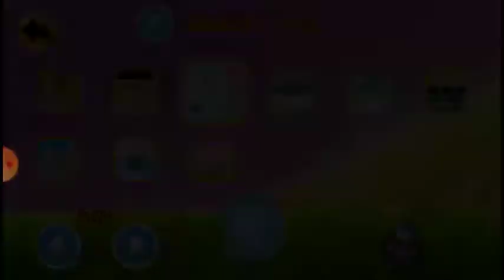Dbll cap 3 jiren vs ultra unstinting.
Les gusto?